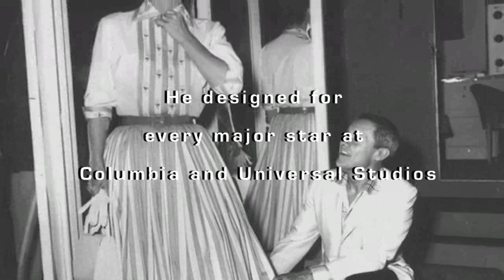The Jean Louis Couturier Tour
The timeless designs of Hollywood couturier Jean Louis are making a comeback.